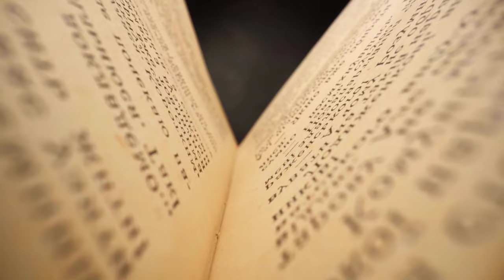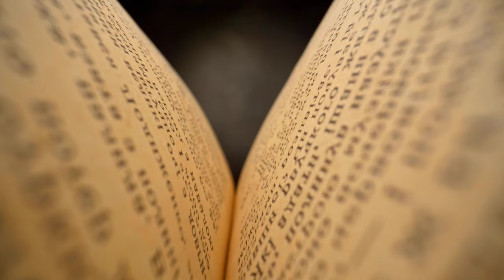4K Video ULTRA HD 120 FPS | Best of Dolby Vision | 4K HDR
4K Video ULTRA HD 120 FPS | Best of Dolby Vision | 4K HDR | 8K Dolby Colors

🔸This 4K Demo Video for Educational and Entertainment purpose.
🔸 Note : To view at 4K 120FPS you will need to use Chrome or a superior web browser.
🔸I have done High Colour correction, Colour changing, Bit Rate and more.

⚠️ We add Educational Value like, Objects Name, Birds Name, Animal Name, Fruits Name, Vegitables Name, Place Name, Country name by Video Chapters or Subtitles.

You can use this 4K Video ULTRA HD 120 FPS | Best of Dolby Vision | 4K HDR Video in your TV For The Living Room, Showroom, Lounge, Waiting Room,  Spa music, Restaurant Music, Spa at home and much more. Play this 4K Video ULTRA HD 120 FPS | Best of Dolby Vision | 4K HDR In Your Smart TV Samsung, Samsung Oled TV, Samsung Technology, Sony TV Device, Apple TV, Xbox, Roku, Chromecast, 4K TV REVIEW, Playstation 5 PS5, 4K TV 2024 or even a 4K TV LG.

High Quality 4K Video ULTRA HD 120 FPS | Best of Dolby Vision | 4K HDR For Your 4K / 8K / 12K TV - Samsung QLED TV, LG OLED TV, Apple XDR Display, Sony Bravia TV, iPhone, One Plus, Huawei, Asus Phone, and your other 4K / 8K / 12K HDR Devices.

➣ Total No of Clips in this video are 73.

Video Highlights ⚡⚡
00:00 Intro (8K Dolby Colors)
00:02 Melted ice cubes
00:08 Honey flowing from wooden dipper
00:14 Three ripe tomatoes
00:19 Color liquid explosion
00:25 Crystal clear transparent ice cubes
00:31 Fresh mint leaves
00:37 Cracked coconut
00:43 Honey dripping
00:49 Cola fizzy drink
00:54 Appetizing lemons
01:00 Red tomato
01:06 Edison's lamp lighting up
01:12 Dark Coffee Grains
01:17 Red cherry tomatoes
01:23 Mint leaves
01:29 Opening Violet Flower
01:38 Strawberry
01:44 Vintage lamp
01:50 Bright sparks fly
01:55 Red tomatoes
02:01 Green leaf
02:08 Red apple
02:15 Inside the book
02:23 Electric guitar
02:31 Ginger cat
02:39 Shower head
02:48 Fresh raspberries
02:53 Hand receiving help
03:00 Calendula flower
03:07 Roasting coffee beans
03:14 Football Ball
03:20 Ripe raspberries
03:28 Vintage light
03:34 Cocktail tomato
03:40 Orange gerbera flower
03:50 Ripe red tomatoes
03:55 Fresh mint leaves
04:02 Berries
04:08 Cheesecake
04:13 Strawberry
04:19 Gerbera flower
04:25 Vintage book
04:31 Cakes with fruits
04:37 Spring flowers
04:43 Cosmetic plastic bottle
04:48 Roasted Coffee Beans
04:54 Pavlova meringue cake
05:00 Pastry
05:06 Green fresh leaf
05:11 Wet vegatables
05:17 Chocolate
05:23 Fresh honey
05:32 Football Ball
05:38 Raspberries and blackberries
05:44 Honey flowing
05:49 Melted chocolate
05:55 Coffee beans
06:02 Green Grass
06:09 Healthy eating diet
06:17 It's time to cool down
06:25 Flames with sparks
06:33 Gerber daisy flower
06:41 Pouring Cola
06:47 Red apple
06:54 Pink daisy gerbera
07:01 Juicy blackberries
07:07 Fresh honey
07:14 Football Ball
07:22 Transparent ice cubes
07:28 Healthy eating diet
07:34 Appetizing lemons
07:43 Pouring Cola
07:53 Outro

Thumbnail Credits : Adobe Stock

I Use Paid Music for my Videos

🔸I Use Paid Stock Footage in My Channel.

Related Keywords help you find it.

8k video ultra hd
dolby atmos
8k video
8k video ultra hd 240 fps
4k video ultra hd
12k video ultra hd
8k
12k video ultra hd 240 fps
4k video
8k video ultra hd 4320p
dolby vision
4k video ultra hd 120 fps
oled demo
8k video songs
8k hdr
4k
4k hdr
8к видео
hdr
dolby atmos test
dolby vision demo 4k
8k video ultra hd 120 fps
12k
4k hdr dolby vision
12k video
8k hdr dolby vision
4k hdr 60fps
4k hdr 120fps video
hdr video
dolby vision 4k
4k video 60fps
12k hdr 60fps dolby vision
4k hdr video
4k dolby vision
12k hdr dolby vision
8k ultra hd
4k hdr 120fps
dolby vision video
8k dolby vision
4k hdr 60fps dolby vision
dolby vision test
120 fps